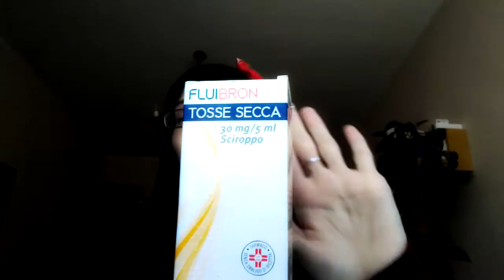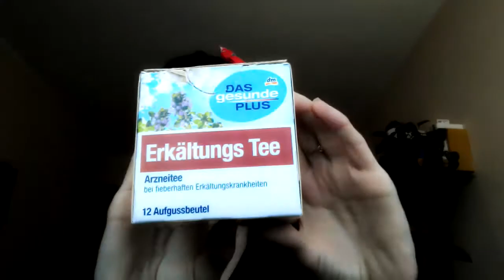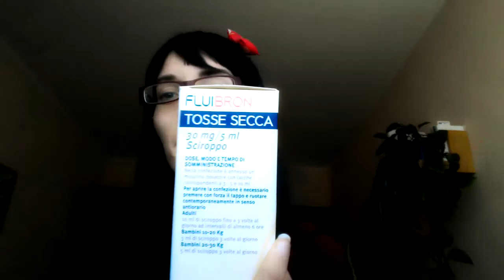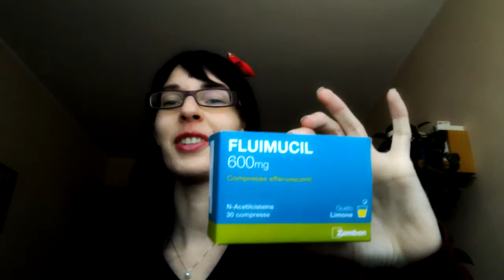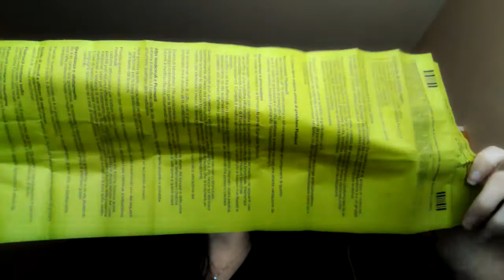[IT] Haul in farmacia | no comment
Ecco tutto quello che dovete assolutamente avere per essere pronti a tutto in questa stagione e qualche consiglio per gli acquisti testato direttamente dalla sottoscritta, con uno sponsor d'eccezione!